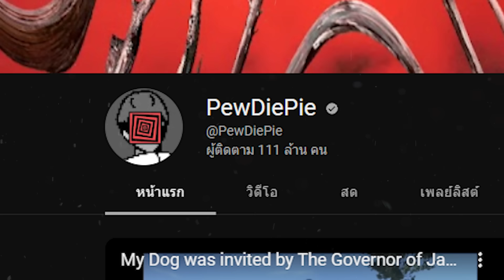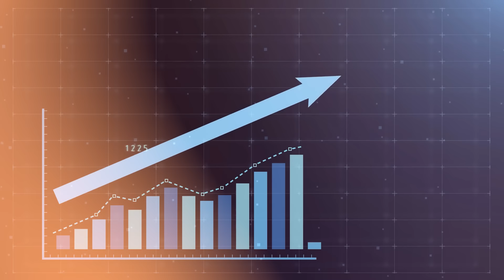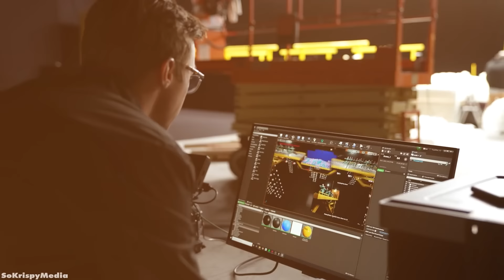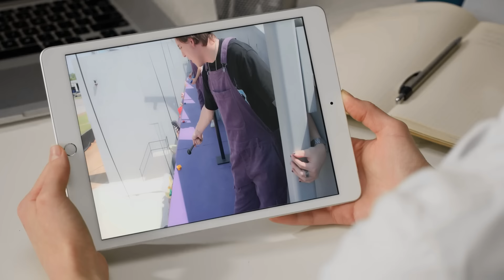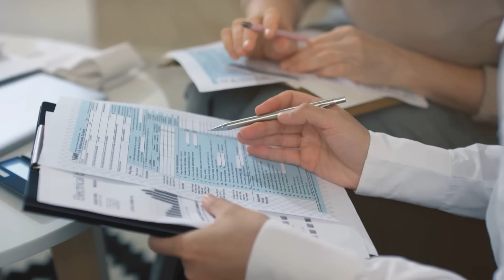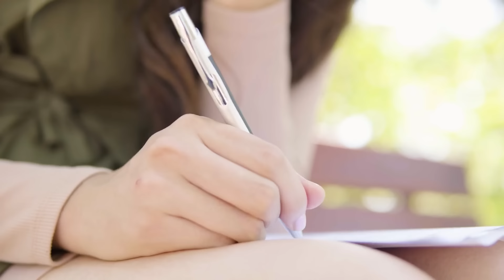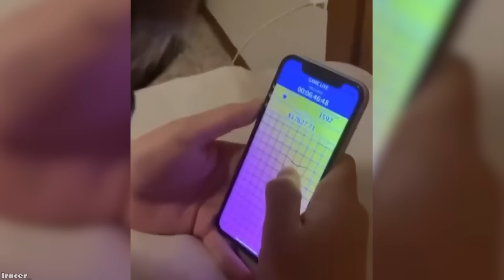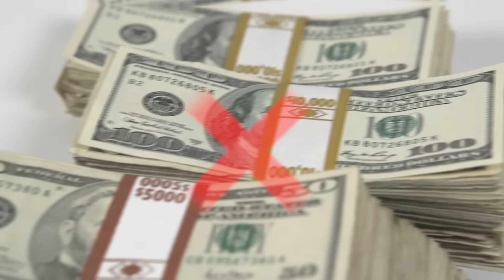MrBeast กับความลับเบื้องหลังที่คุณไม่เคยรู้มาก่อน (ห้ามพลาด)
สำหรับใครที่ชอบดูหรือสิงอยู่ในยูทูบ ต้องเคยเห็นคลิปแนวชาเลนจ์ แจกเงิน หรือทำอะไรที่ชาวบ้านเขาไม่ทำกันแน่นอน เเละเมื่อเข้าไปส่อง ก็จะพบว่าเป็นช่องของ “MrBeast“ พ่อหนุ่มจ่ายล้านเล่นสิบล้านผ่านตามาบ้าง เพราะเขาคนนี้ทำแต่ละคลิปออกมาสุดปังแบบไม่มีอะไรกั้น อีกทั้งยอดซับสไครบ์เป็นร้อยล้าน! แต่กว่าจะมามีชื่อเสียงขนาดนี้
เบื้องหลังของเขามีอะไรซ่อนอยู่บ้างนะ!  และเขาเป็นใคร ทำไมถึงดังเปรี้ยงเบอร์นี้ อยากรู้กันแล้วใช่ไหมล่ะ พร้อมแล้วก็ตามมาเลย!